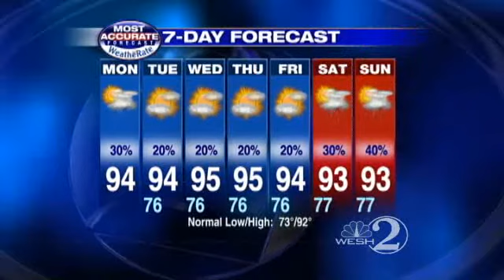Hot Monday Afternoon